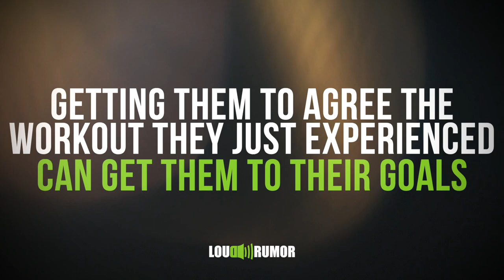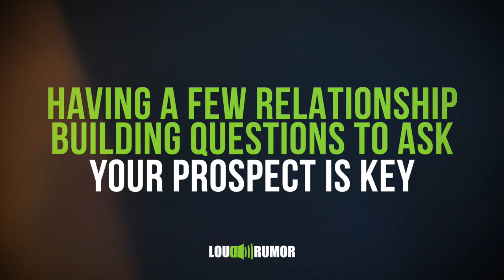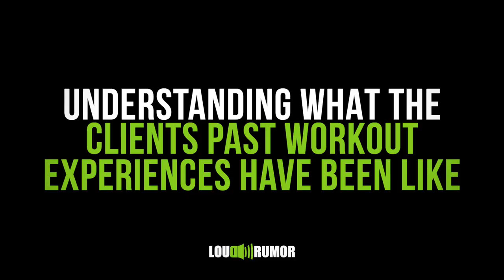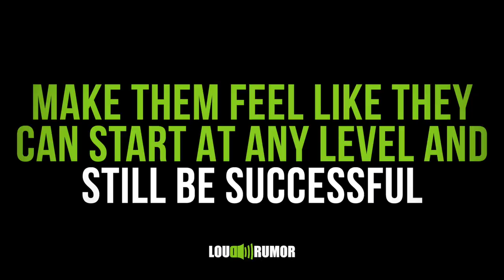3 Hacks to Overcome Sales Objections in Your Gym (Lack of Certainty)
Gym owners: there is nothing worse than losing a client before they even sign up for a membership. To avoid hesitation towards getting started with your studio, building confidence and certainty in prospective clients is an absolute MUST.

To make this process a little bit easier, we’ve outlined effective solutions to overcome lack of certainty like a pro! Here is an overview of the most common hesitations discussed in this video:

- How to handle the uncertainty that your workouts are a good fit
- How to handle the uncertainty of trusting your sales professionals
- How to handle the uncertainty of your facility/style of workout
- How to handle the uncertainty that clients are strong enough for your classes

Work with Loud Rumor!

Get connected with our team! Find out which program is right for you